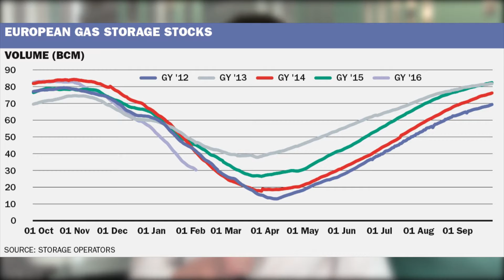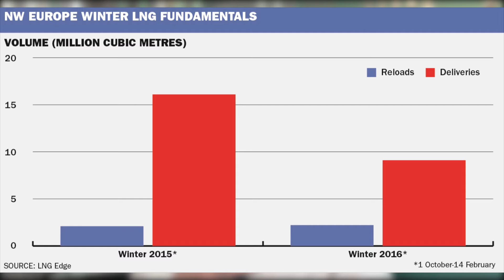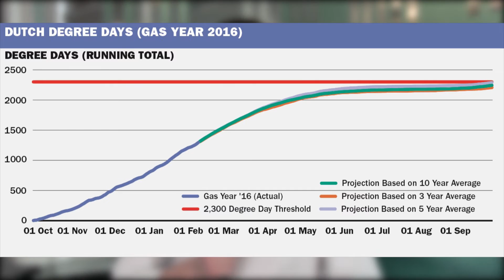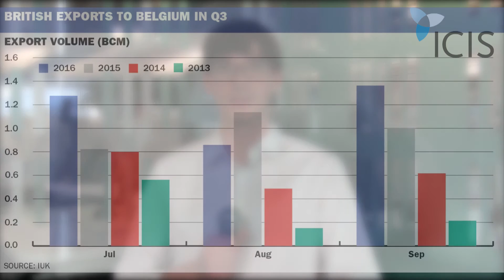Why the TTF gas summer/winter price spread could widen from a record low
The difference in price between summer- and winter-delivery natural gas at the TTF hub has been at a decade low this winter, although news of a restriction on injections at Britain’s largest storage site during the second quarter of 2017 has recently given the spread a boost. In this video, ICIS gas reporter Jake Horslen explains why the spread is important, why it has not recovered as it did last winter and what to expect looking ahead.